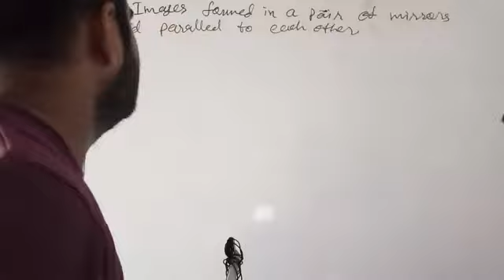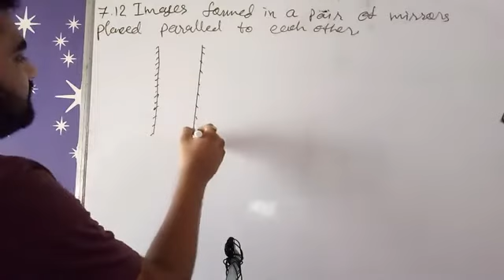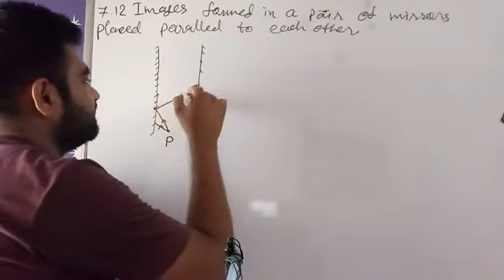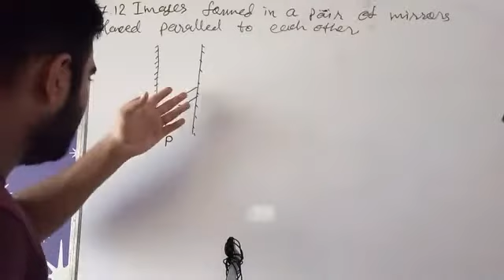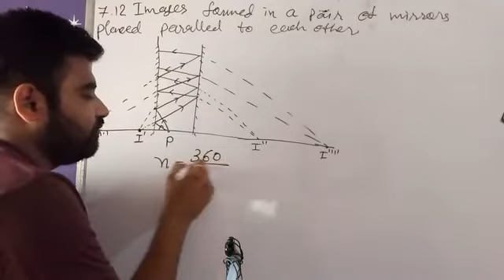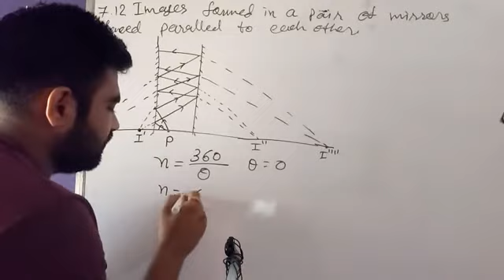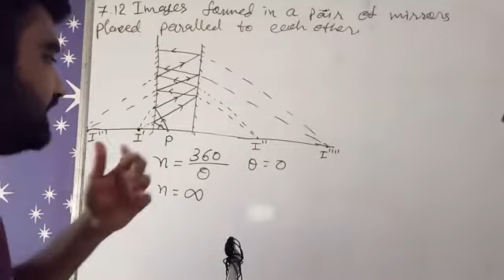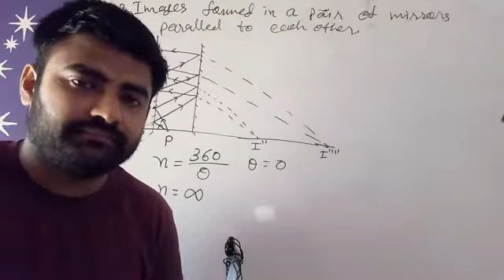ICSE PHYSICS CLASS 9 CHAPTER 7 7.12 IMAGES FORMED IN A PAIR OF MIRRORS PLACED PARALLEL TO EACH OTHER